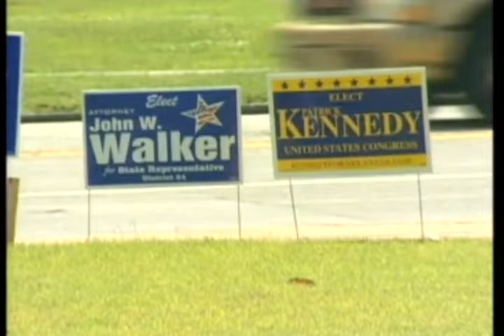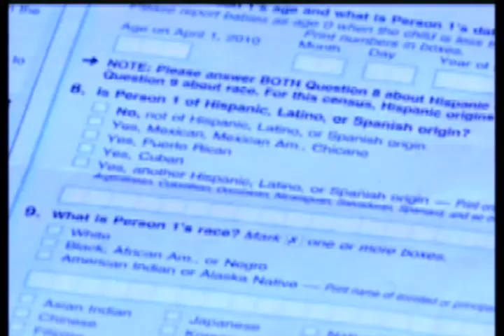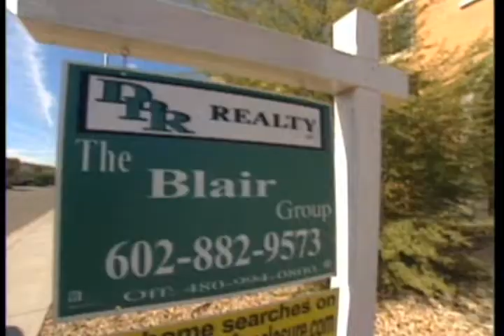Helbijartinên Amerîka - Pişka 2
به‌شی کوردی ده‌نگی ئه‌مه‌ریکا هه‌ڵبژاردنه‌کانی ئه‌مه‌ریکا -- به‌شی دووه‌م